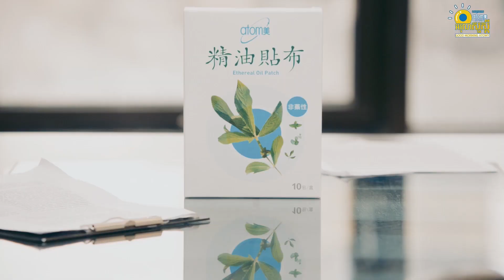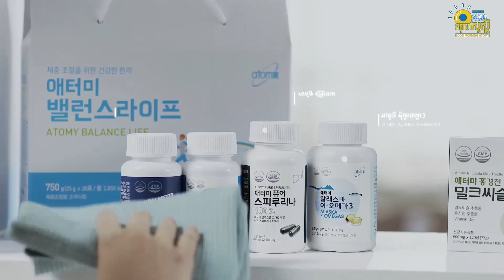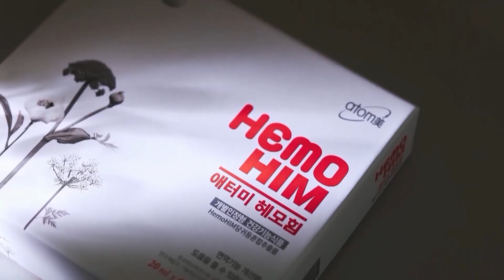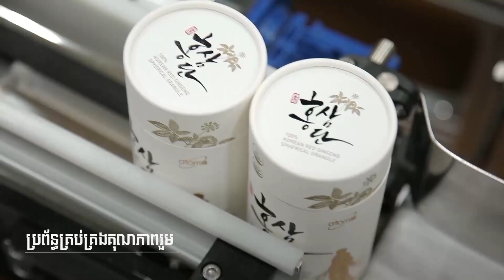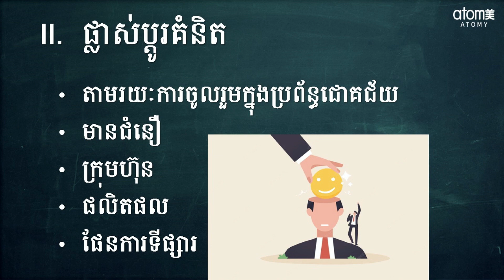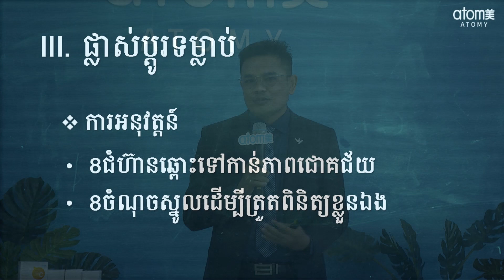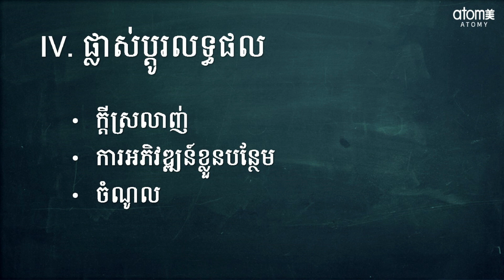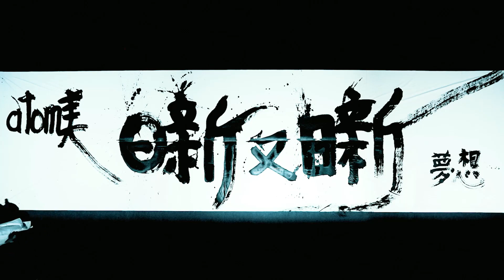ផ្សាយឡើងវិញ-ការប្រជុំពេលព្រឹកអាតូមី - Atomy Morning Meeting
ការប្រជុំពេលព្រឹកអាតូមី
អរុណសួស្តី! សូមស្វាគមន៍មកកាន់ការប្រជុំពេលព្រឹកអាតូមី
ថ្ងៃនេះលោកអ្នកព្រមទាំងសមាជិកអាតូមីទាំងអស់នឹងទទួលបាននូវចំណេះដឹងជាច្រើនទាក់ទងនឹងជំនួញអាតូមី ​​​នឹងបទពិសោធន៍ល្អៗ ថ្មីៗពីការធ្វើជំនួញអាតូមី។
សូមរីករាយទស្សនាដូចតទៅ​៖
សូមអរគុណ!